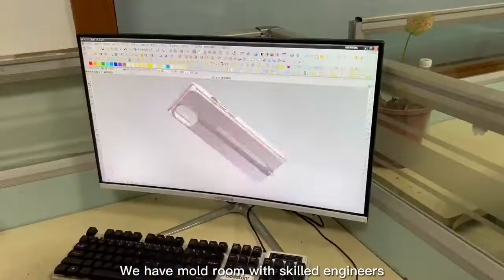Tablet leather case 7 inch 8 inch 9.7 inch 10.5 inch universal stand folio leather flip cover case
The Product is made up of Echo friendly 100% PU+Microfiber+Elastic,Hot selling  custom logo PU leather Flip case Tablet case with stand for All Tablet.